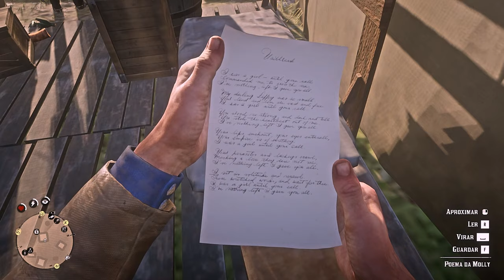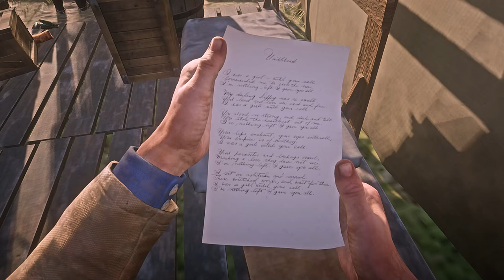Red Dead Redemption 2 capitulo 3 GF 1440p